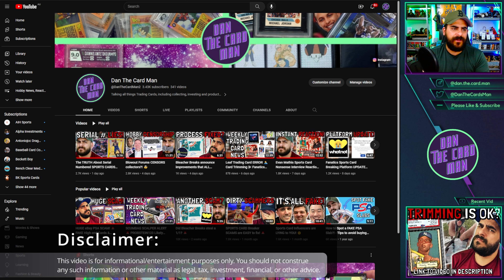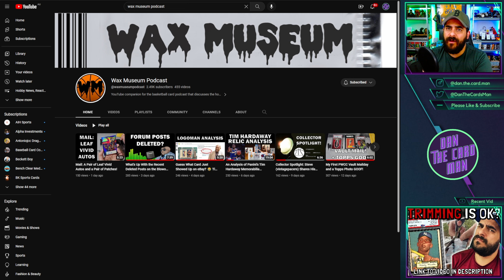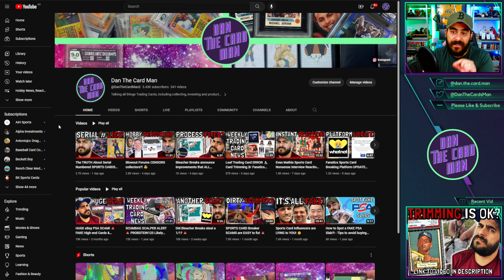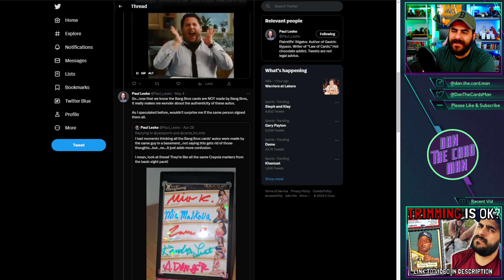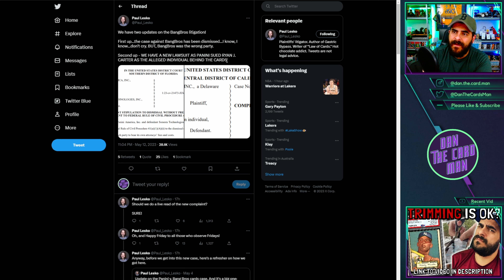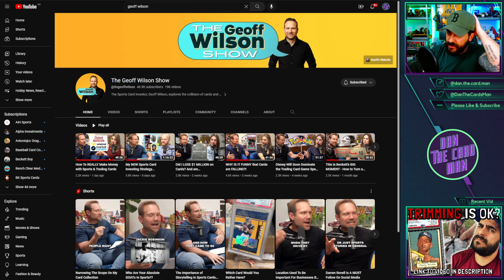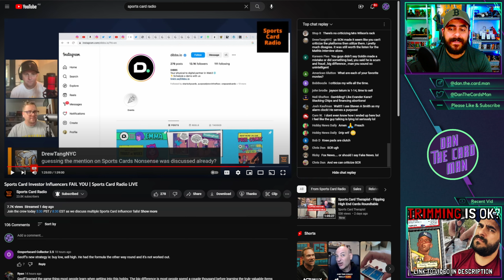Bang Bros vs Panini 🔥 Serial # Sports Cards 🚨 & MORE! SPORTS CARD NEWS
Join me as I discuss some of the key news items to come up within the trading card and sports card hobby over the past week. Typical news items range from card grading news, scammers within the hobby and any other cool trading card updates that I think are relevant.

As mentioned in the past, I put these together to share my thoughts on the trading card hobby so that my viewers and fellow collectors can make informed decisions.

In today's video we discuss:
00:00 - intro
00:05 - Hobby Censorship recap & update
02:38 - Serial # Sports Card Update
06:00 - Bang Bros lawsuit
08:04 - Influencer manipulation? - Future video idea
11:18 - Sports Card Radio vs Sports Cards Nonsense